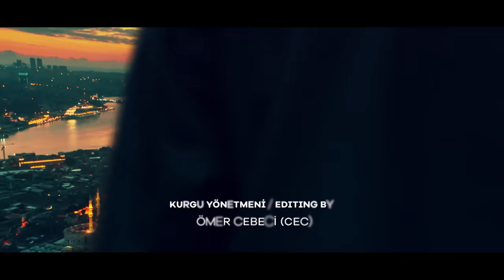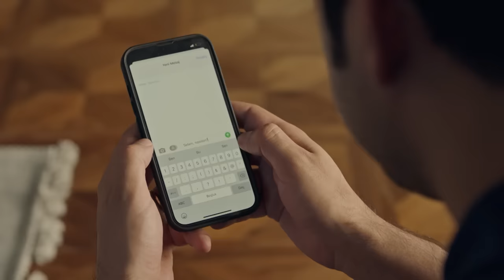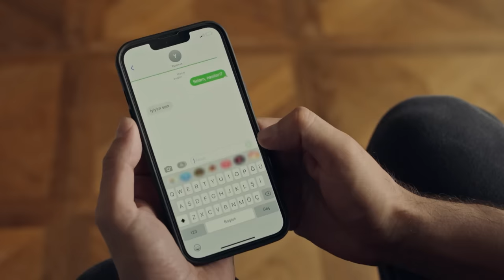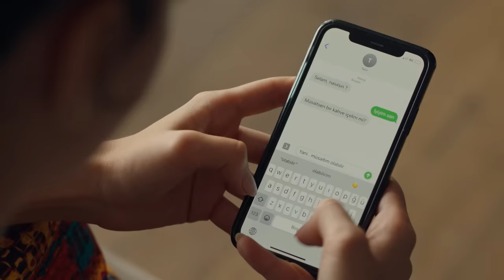Bambaşka Biri 5. Bölüm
Bambaşka Biri 5. Bölüm (9 Ekim 2023)
Yeni bölüm Pazartesi 20.00'de FOX'ta!

Yetimhanede yangını ört bas etmek isteyenler ve ortaya çıkarmak isteyenler arasında şiddetli bir savaşın ortasında kalan Leyla ve Kenan karşılarındaki düşmanın onlardan korkmadığını anlarlar. Artık kazıdıkları geçmiş hayatlarını tehdit etmektedir. Üstelik beklenmedik bir anda gelecek duygusal bir itiraf, işlerini çok daha zorlaştıracaktır.

KÜNYE
Yapım: TIMS&B Productions
Yapımcı: Timur Savcı &  Burak Sağyaşar
Yönetmen: Neslihan Yeşilyurt
Senaryo: Ethem Özışık
Hikaye: Ethem Özışık, Onur Şener, Lokman Maral, Seçil Çömlekçi